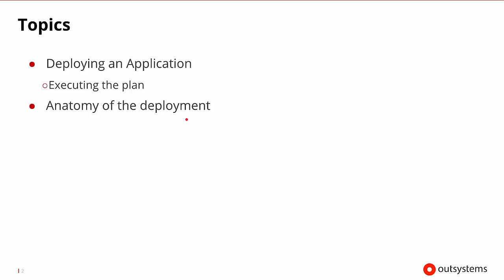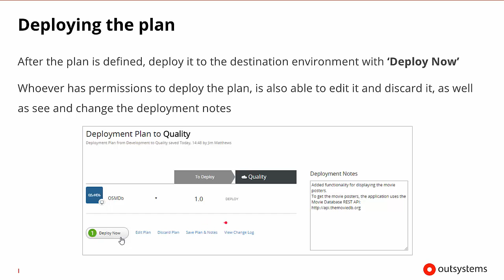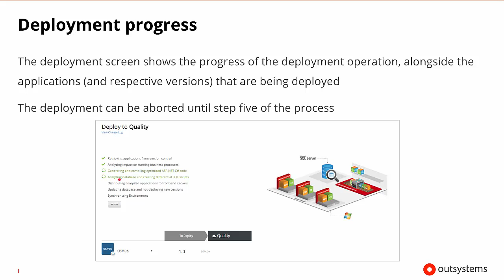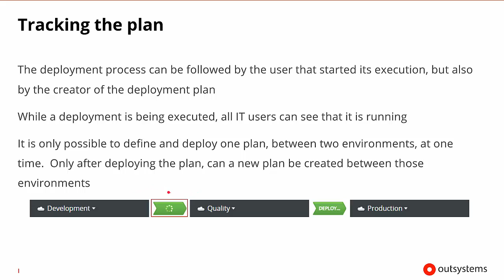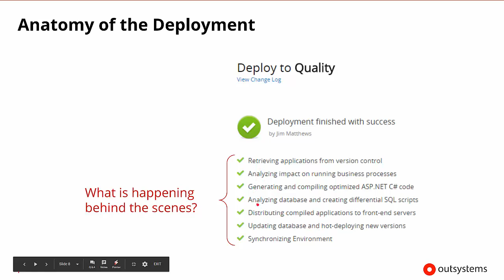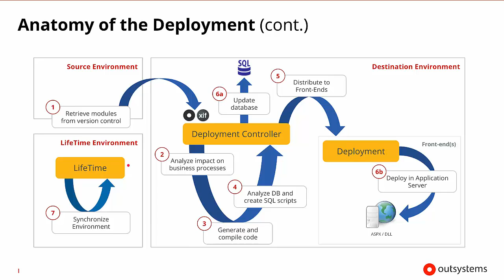Deploying an Application